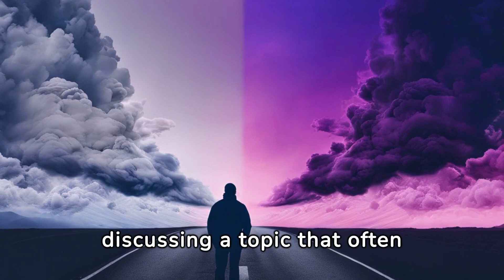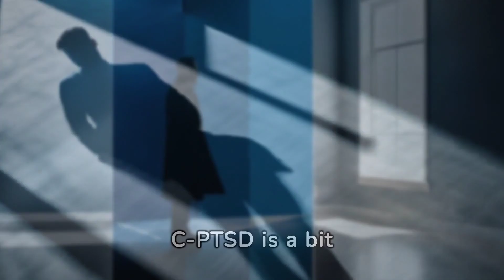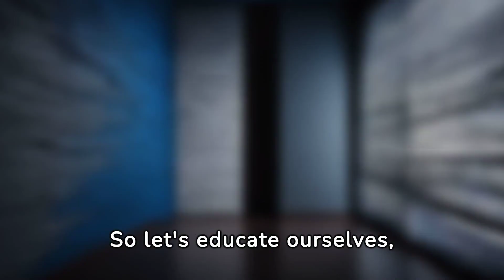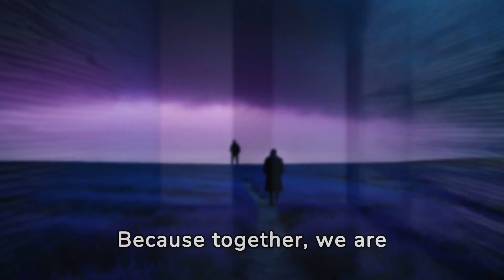PTSD or CPTSD?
Join us as we delve into the complexities of PTSD and CPTSD in this insightful video. Discover the nuanced differences, explore effective coping strategies, and gain a deeper understanding of these conditions. Whether you seek personal insight or aim to support someone you care about, this discussion offers valuable insights and practical guidance.